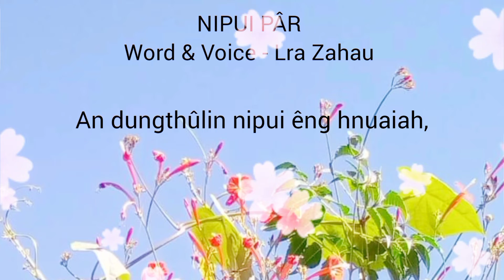Nipui pâr : Word & Voice - Lra Zahau. Date.13.5.2022